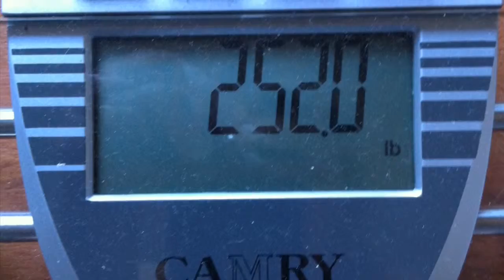Week 28 Post Op RNY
Same weight. But a NSV.